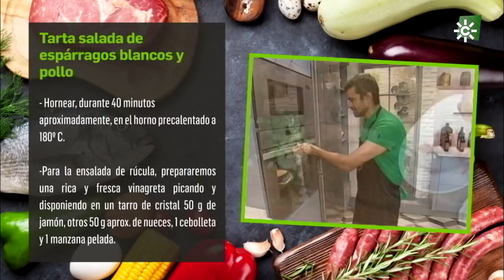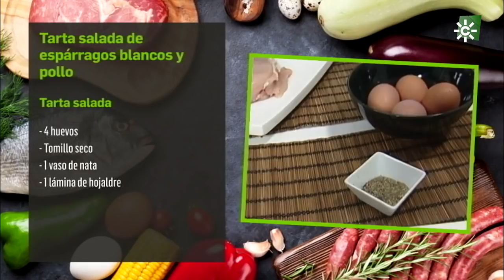Cómetelo | Tarta salada de espárragos blancos y pollo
La cocina más popular de Andalucía prepara una tarta salada de espárragos blancos y pollo sobre la base de un hojaldre, receta que podemos adaptar siempre en sus ingredientes y al molde que tengamos en casa.

Puedes ver el programa más reciente y los demás, en la web de Cómetelo